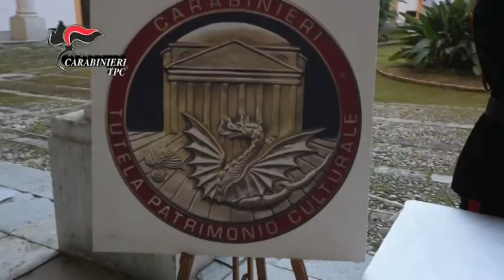Archeologia, restituita alla Sicilia la 'testa di Ade'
I Carabinieri del Comando Tutela Patrimonio Culturale hanno riportato in Sicilia la “Testa di Ade”, restituita dal “J.P. Getty Museum” di Los Angeles che l’aveva acquistata nel 1985 e collocata presso la “Getty Villa” di Malibù.